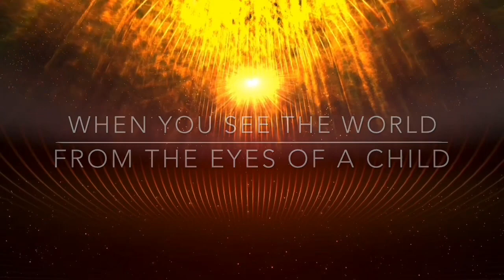PROJECT US KEEPING IT REAL INTERVIEW - Holly McGhee